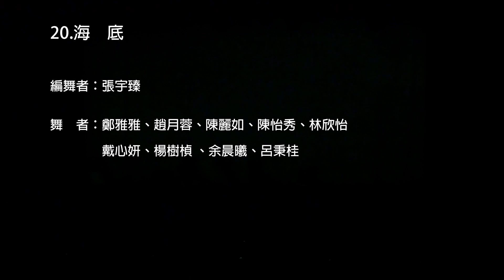海底~超唯美意境的現代.....新古典舞老師的突破創作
12/4   旗聚一堂週二晚班學員演出～
《海底》一個受觀眾好評也讓團長我深深感動的作品…咱家的BoBo老師真的太厲害了！當我和她陳述「女主等不到男主」舞劇故事的時候，編舞者的確也有把那種「心的沈重」放海底裡面￼￼￼…..沒有老師領舞的作品，全部是週二晚班的同學演出，大家好棒喔！